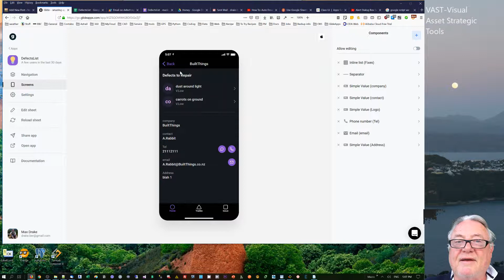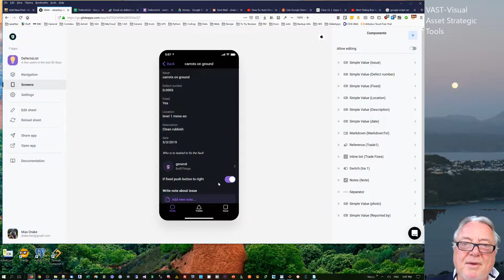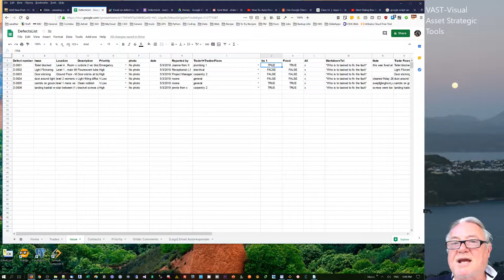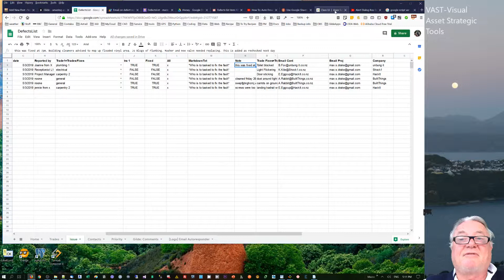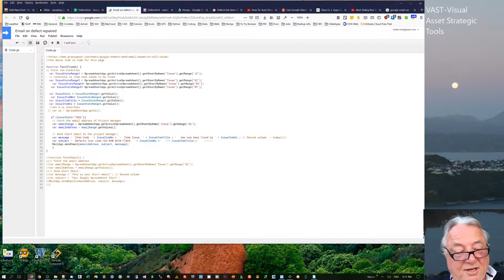Free GlideApp for Project Defect list with Email notification of repair- vid 2 of 4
Glide Apps are mobile apps that can be created for free using just data from Google Sheets.

In this video I want to sed an automatic email to project manager & the company representative for the repair, so they both have a record of it.
To create an Google Sheets Script to do the work.

I am interested in trying to make design/construction data available for Facility Management/Operations through simple and practical tools that are either Open Source, free to use (Adobe Reader), common use (eg Excel) and also easily shareable.
The tools help extend the practical life of buildings and built assets and make useful information about those assets available when needed using modern processes. They also help reduce the cost of maintaining those assets.

Script code- Note , I’ve also left the text code commented out for testing the email
//the above link is code for this page
function FaultFixed() {
// Fetch the Condition
  var IssueStateRange1 = SpreadsheetApp.getActiveSpreadsheet().getSheetByName("Issue").getRange("J2");
  // reference to item that needs to be fixed
  var IssueStateRange2 = SpreadsheetApp.getActiveSpreadsheet().getSheetByName("Issue").getRange("A2");
    var IssueStateRange3= SpreadsheetApp.getActiveSpreadsheet().getSheetByName("Issue").getRange("B2");
   var IssueStateRange4= SpreadsheetApp.getActiveSpreadsheet().getSheetByName("Issue").getRange("R2");

  var IssueState = IssueStateRange1.getValue();
   var IssueItemNo= IssueStateRange2.getValue();
  var IssueItemTitle = IssueStateRange3.getValue();
  var IssueItemCo = IssueStateRange4.getValue();
  //set a ui interface
 // var ui = SpreadsheetApp.getUi();

   if (IssueState="TRUE"){
    var emailRange = SpreadsheetApp.getActiveSpreadsheet().getSheetByName("Issue").getRange("Q2");
    var emailAddress = emailRange.getValues();

    // Send Alert Email to the project manager.
    var message = 'Item Code  '+ IssueItemNo + '-  Item Issue  ' + IssueItemTitle + '   has now been Fixed by ' + IssueItemCo ; // Second column  + today()//
var subject = 'Defects list item HAS NOW BEEN FIXED ' + IssueItemNo +" -"+ IssueItemTitle;//
    MailApp.sendEmail(emailAddress, subject, message);
//function FetchEmail() {
//var emailRange = SpreadsheetApp.getActiveSpreadsheet().getSheetByName("Issue").getRange("Q2");
//var emailAddress = emailRange.getValues();
Send Alert Email.
//var message = 'This is your Alert email!'; // Second column
//var subject = 'Your Google Spreadsheet Alert';
//MailApp.sendEmail(emailAddress, subject, message);